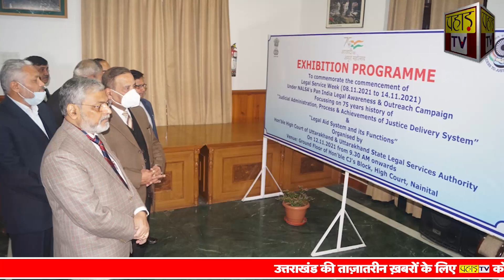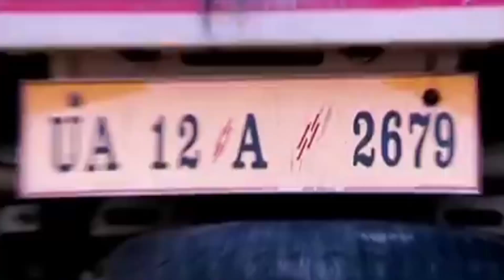देखिए दिन भर की तमाम बड़ी ख़बरें सिर्फ़ पहाड़ टीवी पर । Pahad Tv